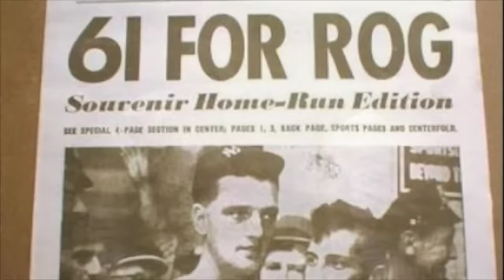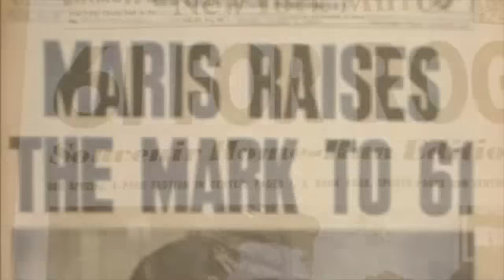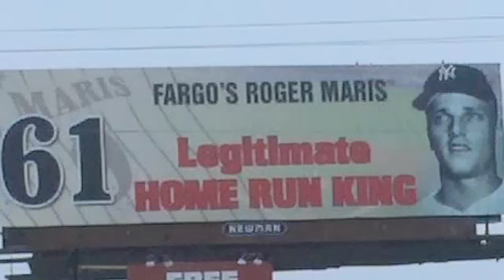Roger Maris Tribute Music Video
Roger Maris 50th anniversary of record breaking 1961 season tribute video